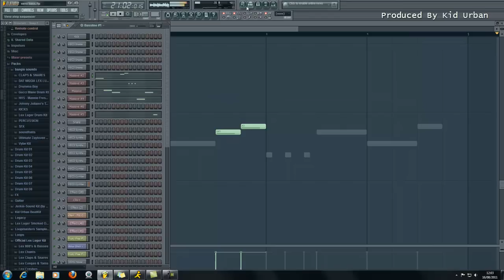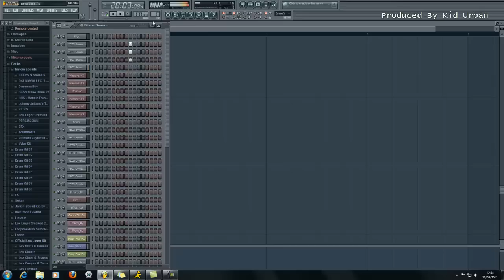FL Studio 10 - Nero Style UK Dubstep Track *MUST SEE* 720p HD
this is only a preview of the track im working on right now, its just a loop, but it will take me a few days to finish so i though id get it up now.
shout out to 'phortysiks' for the tutorial on making a nero bass, i didnt copy him, i created my own sound from what he showed me.
thanks
kid urban